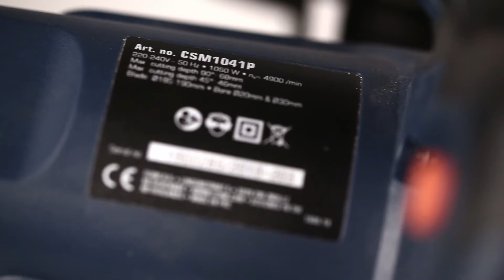FERM CSM1041P Professionele Cirkelzaag | 1050W | 190mm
Krachtig en professioneel. Dat is de FERM CSM1041P cirkelzaag! Deze robuuste machine is uitgerust met een krachtige 1050W motor en is geschikt voor zaagbladen met een diameter van 190mm en 185mm.

Kenmerken:
-  Hoek- en diepte aanpassing
-  Geschikt voor 190mm en 185mm zaagbladen
-  Spindelblokkering
-  Lock-off veiligheidsschakelaar
-  Metalen beschermkap
-  Extra lang snoer, 3m